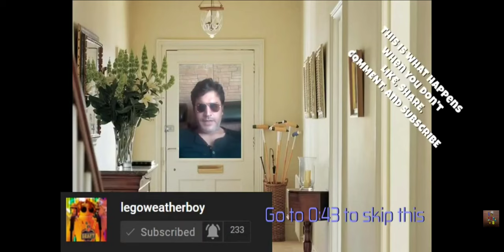Completing the too hard level in Candy Crush Saga! Level 693